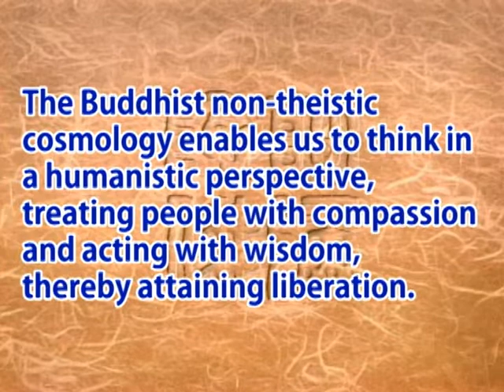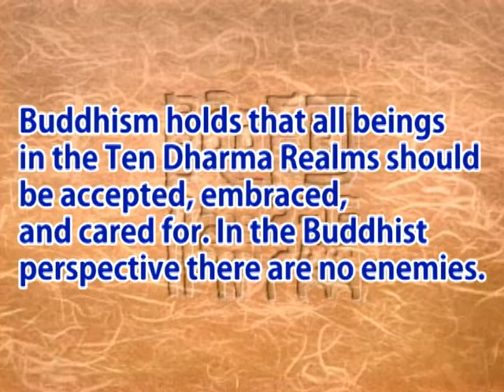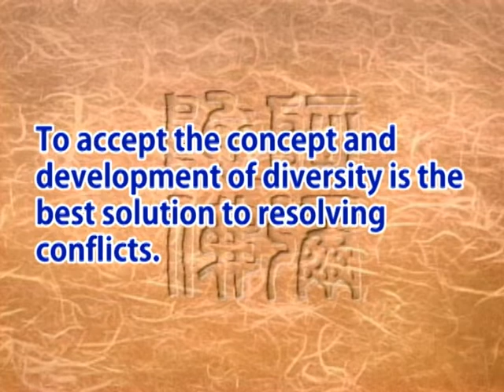Master Sheng-yen (GDD-1206) DVD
To accept the concept and development of diversity is the best solution to resolving conflicts.